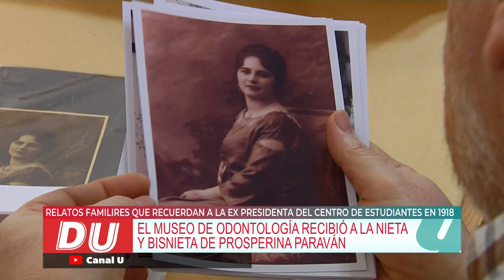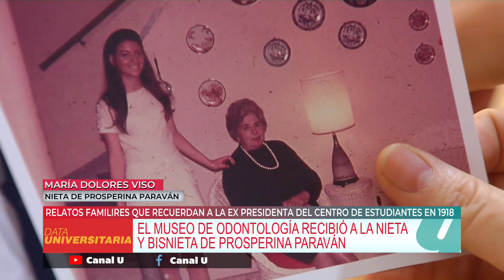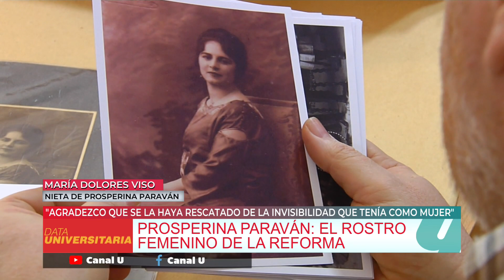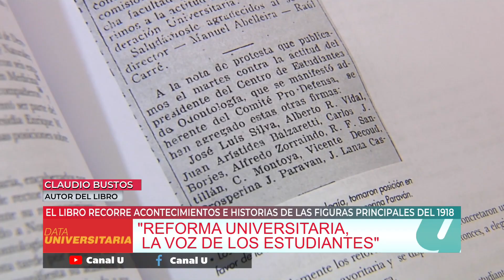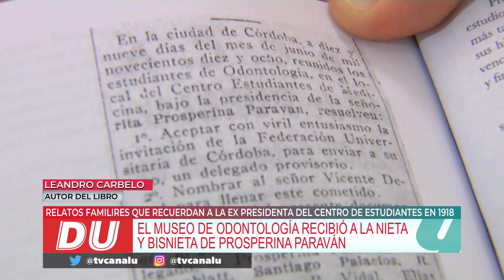Prosperina Paraván: El rostro femenino de la reforma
El día viernes 4 de octubre el Museo de la Facultad de Odontología recibió la visita de María Dolores Viso y Eleonora Fluxa, nieta y bisnieta de Prosperina Paraván, la mujer protagonista de la Reforma Universitaria de 1918.

Prosperina, formó parte de la primer camada de estudiantes de la antigua Escuela de Odontología en 1917 y fue vicepresidente del primer Centro de Estudiantes de Odontología en 1918.